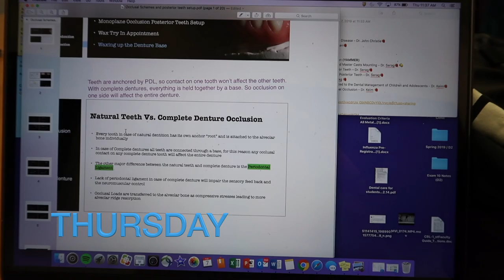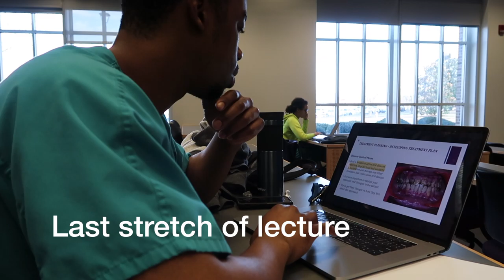A WEEK OF DENTAL SCHOOL (D2 Year)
A week of D2 year in under 10 minutes @ ECU School of Dental Medicine. Bonus clips of the Burnisher’s Ball towards the end. Special thanks to my friends for being such good sports with this video!

Tracks:
Names - Steerner & Tjernberg
Lay it All on Me - Rudimental ft. Ed Sheeran